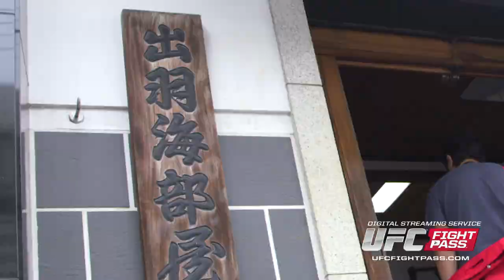Fight Night Japan: Roy Nelson Field Trip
Heavyweight Roy Nelson takes to the streets of Japan to learn the basics of one of the oldest martial arts: sumo wrestling.